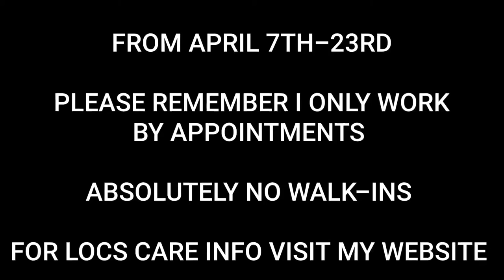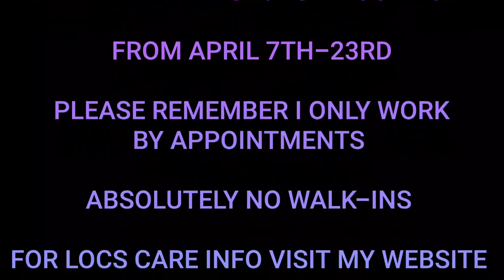KEEPING YOUR LOCS HEALTHY WHILE DEALING WITH SERIOUS MEDICAL CONDITIONS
BLESSINGS QUEENS AND KINGS

JIMMY & I
WILL BE AT THE GEORGIA LOCATION

FROM APRIL 7TH-23RD

BY APPOINTMENTS

FOR LOC SESSION WITH CONSULTATION:

845-554-LOCS